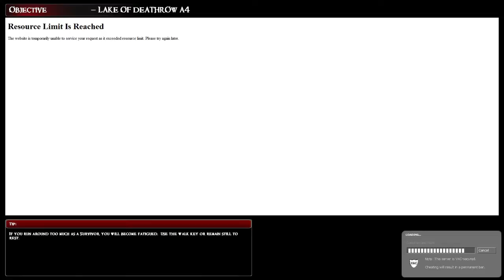A Night With Bro Team -- Zombie Panic Source Uncut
Who Are We? ► Come join us today and start watching the ongoing battle of President Raptor and his henchmen against bad game design and the posers of the internet! Through the usage of let's plays, music videos, and short videos. Who will win and who will lose who knows?

What Is This? ► Zombie Panic: Source is a cooperative survival horror Half-Life 2 Modification, the sequel to the popular Half-Life Modification "Zombie Panic". As a member of a party of survivors you find yourself without provisions or any military support. Fending off the undead has never been more difficult, but with a large variety of fire arms, explosives, and unique items, the task is not impossible. This time through we introduce you to new characters that you can control, numerous weapons including a large list of melee weapons, and the Carrier zombie which can turn friend into foe. We started it all and are happily continuing the fight!